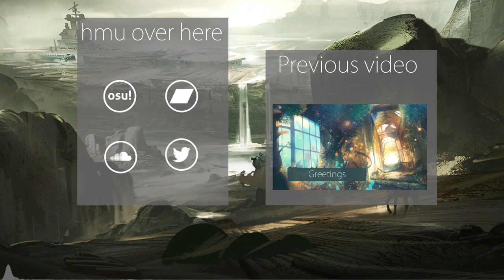VINXIS - Black Dust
Weeeee orchestra l

Third upload in the batch of old songs being uploaded to Youtube Xd

Lyrics:
Black dust covers the sky
Distraught converts to cries
The depressed give a deep sigh
They know there’s no turning back

Chaos erupts inside
You destroy yourself until you’re dried
You may now kiss the bride
Too bad she’s also dead inside